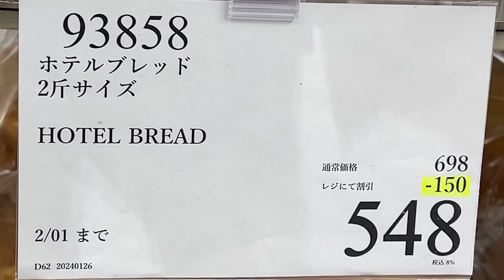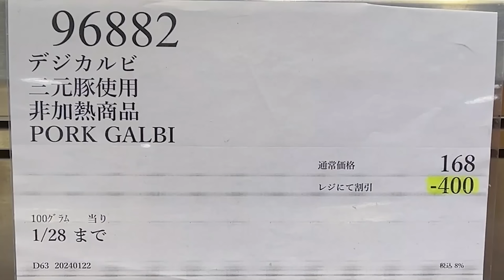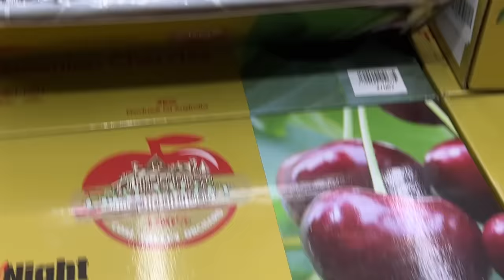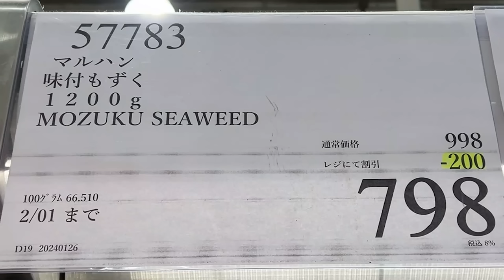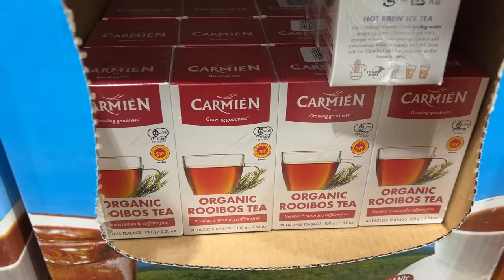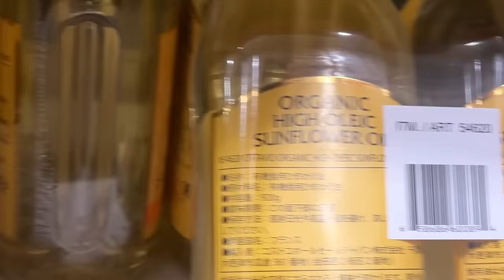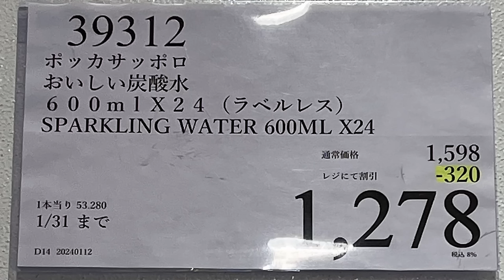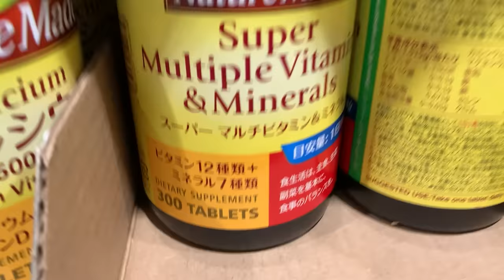【コストコセール情報】01月4週目-週末-前編 食品 生活用品 パン 肉 お菓子 キャンプ キッチン おすすめ 最新 クーポン 購入品